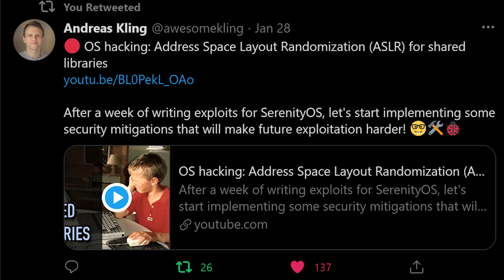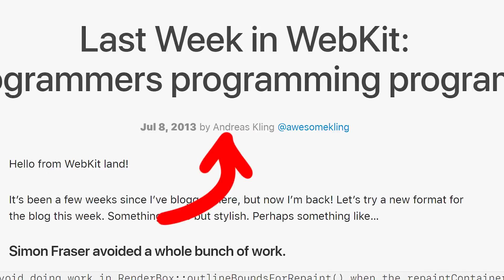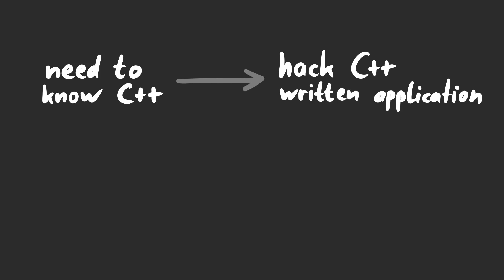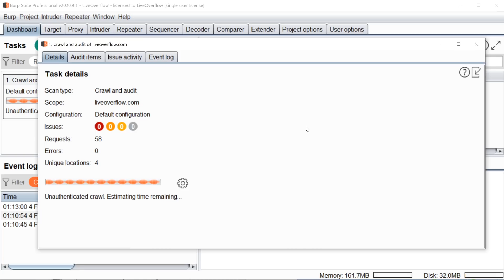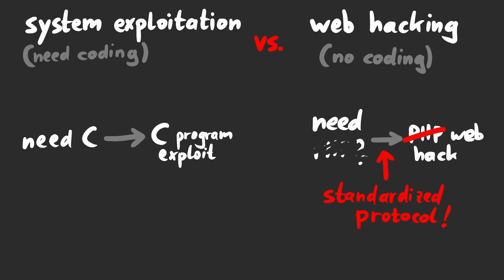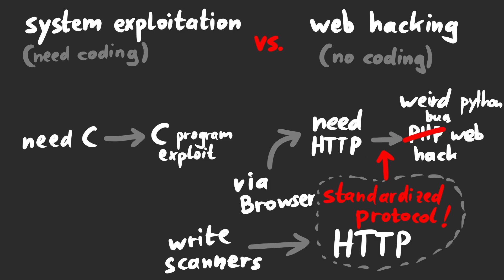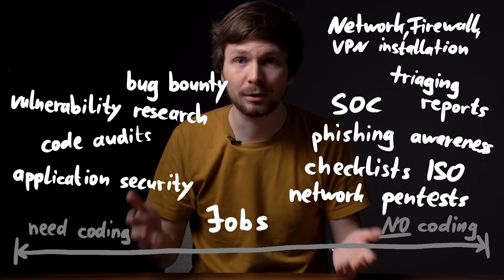Does Hacking Require Programming Skills?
When I saw how easy it is for Andreas to find bugs in his own code, and even write exploits for it, I thought about the relationship between hacking and coding skills. And it's not surprising that decades of programming experience can easily transferred to hacking skills!

00:00 Introduction
00:26 SerenityOS Videos & Andreas Kling
01:12 Andreas Kling Skills & Career
02:09 Exploitation Requires Coding!
02:36 What about Web Hacking?
03:42 System Exploitation vs. Web Hacking
05:14 Coding Useless for Web Hacking?!
05:43 Programming in Different IT Security Jobs?
06:49 IT Security as Entry-level Position?
07:07 What's your Programming Experience?

-=[ ❤️ Support ]=-

-=[ 🐕 Social ]=-